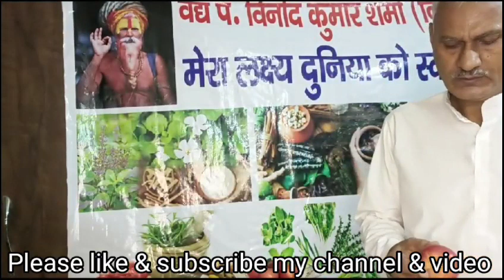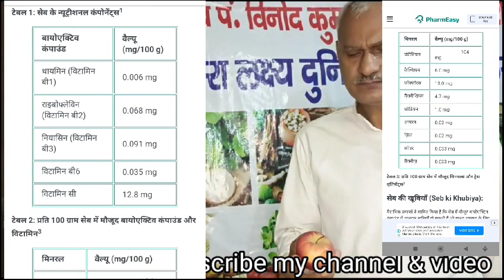Sev (Apple) Khane ke bahut fayde ayurvedicmedicine ayurveda apple # सेव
I am here to tell you about Ayurvedic Medicine and Plant'sfruits and vegitable sI will tell you here how can humans utilise nature. ये सारी जानकारी आयुर्वेद ग्रंथ व आधुनिक चिकित्सा विज्ञान व चिकित्सा अनुभवों के आधार पर दी जा रही है दवाओं का उपयोग करने से पहले नजदीक चिकित्सक से परामर्श जरूर लें। और चिकित्सक की जिम्मेदारी पर ही इलाज कराना सौ प्रतिशत सही है देशी चिकित्सा में परहेज का बहुत बड़ा योगदान होता है ।वैसे नुकसान होने की सम्भावना न के बराबर है किसी को किसी देशी दवाई व पत्ते फल छाल पेड़ की लकड़ी रस आदि से कोई परेशानी महसूस होती है तो तुरंत बंद करके नजदीक के चिकित्सक से संपर्क करें।।।अगर आपने चैनल सब्सक्राइब नहीं किया है तो जरूर करें।।तथा आप व आपके परिवार को अस्पतालों के चक्कर लगाने से  दूर रखने का इरादा लेकर विडियो बना रहा हूं जब आपकों बिमारियों से बचना सीख लेंगे।।तो मैं अपनी मेहनत का मीठा फल समझूंगा। धन्यवाद